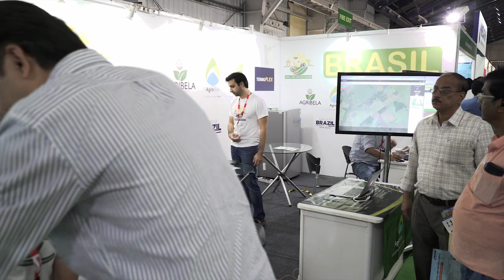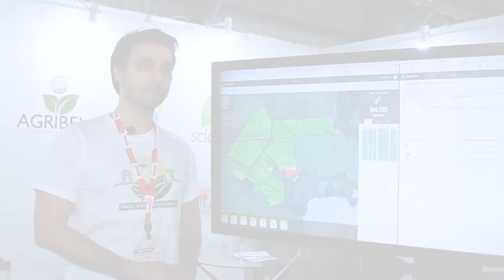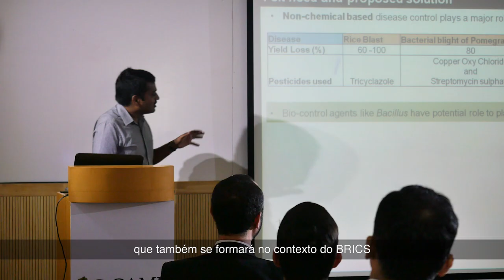Missão de startups brasileiras à Agritech India 2018